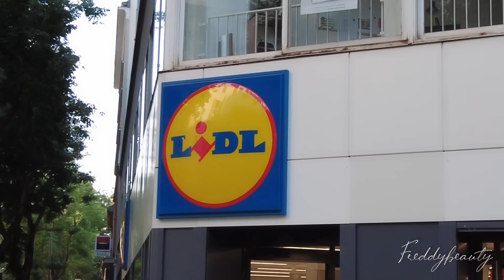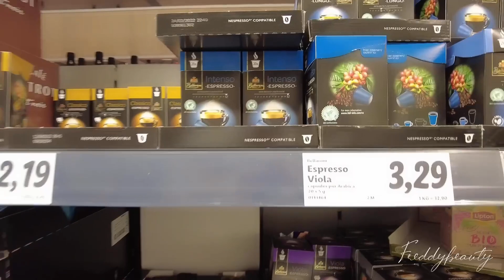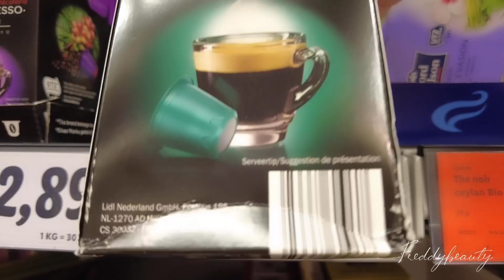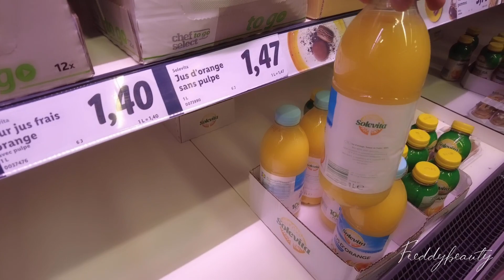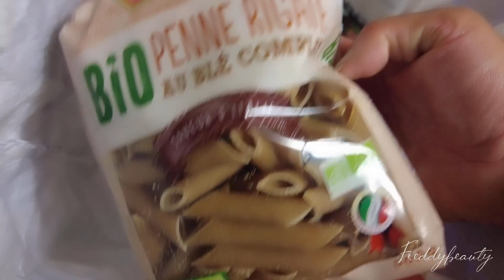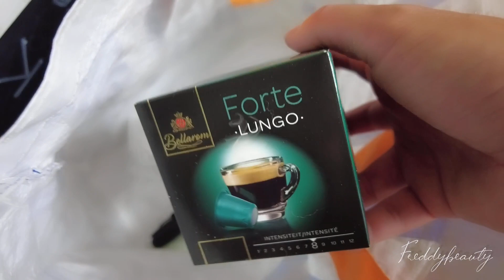RETOUR DE COURSES - ARRIVAGE LIDL : RAYONS VIDES ! 🤷🏼( WEEKLY vlog EP.9)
Je vous aime vive la liberté vive les sunshines

Nouveau format de vidéo: découvre tous mes weekly vlogs le chat bleuté en t’abonnant pour ne rien râter!

Boutique
Les gels Lumispa👇🏽

Hello sunshine

 Le weekly vlog chat bleuté épisode 3 est enfin sur tous vos écrans et ce n’est que le debut !👌🏻

↘️Soutiens ma chaîne ⤵️

HAUL action avril 2021 j’ai encore craaaaaaqué avec Roméo

🎁codes de réduction pour la team sunshine 🎁

Code :DOKB-R2

Un grand merci à vous abonnés ou pas d’avoir regardé cette vidéo ❤️✨

➖➖➖ 💻MES RÉSEAUX ➖➖➖➖

en tant que partenaire amazon je réalise de très petites commissions sur les achats remplissant les conditions requises .Amazon et le logo Amazon sont des marques d’amazon.com,inc.ou de ses affiliés.

Montage 🎬
  - Adobe: première , Photoshop

Gros bisous sunshines ❤️